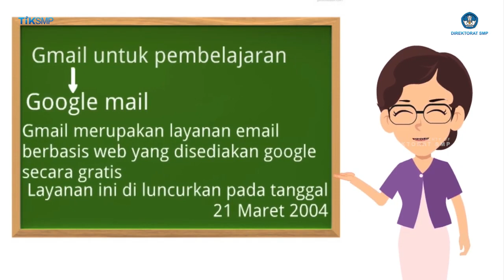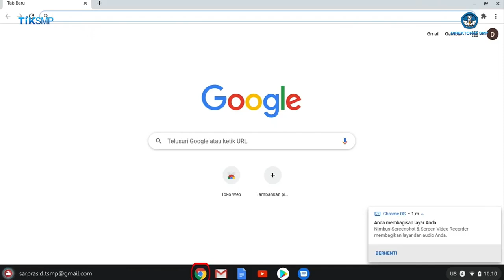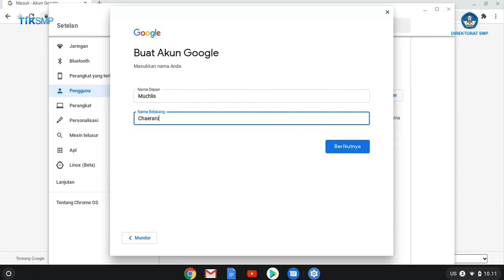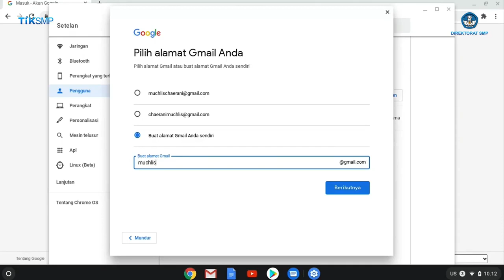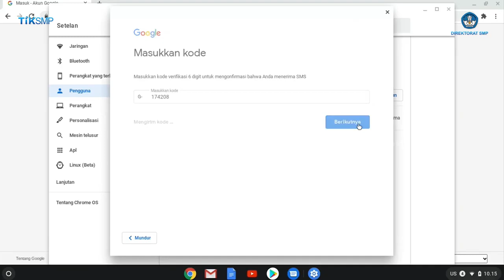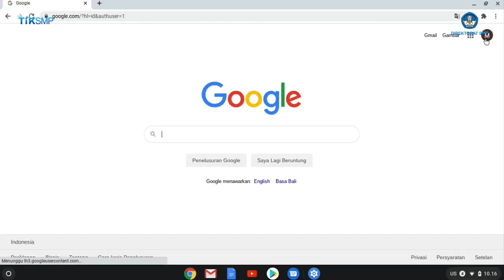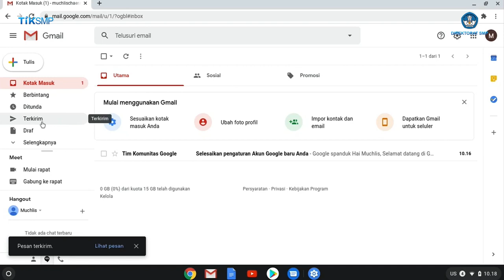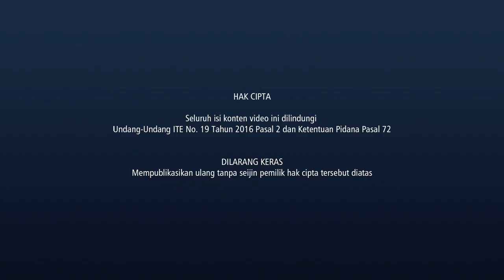Tutorial Membuat Akun Gmail